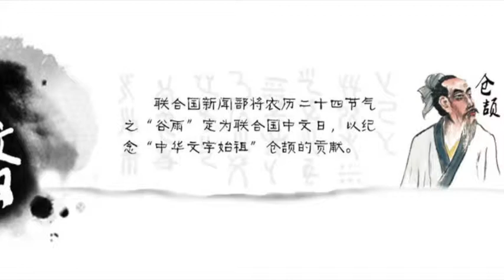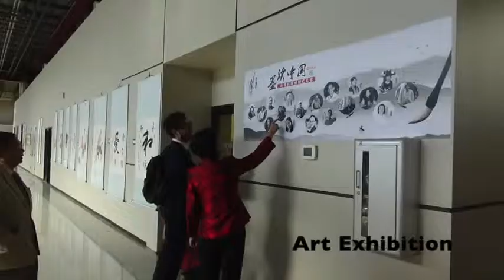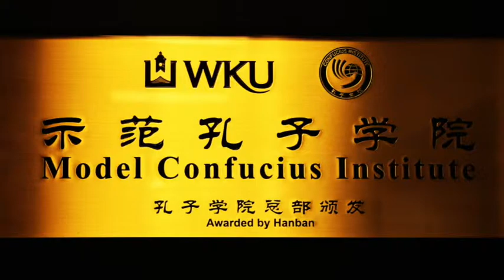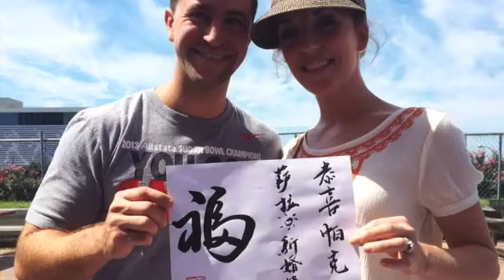UNCLD CI WKU